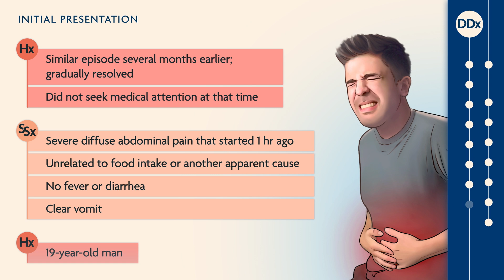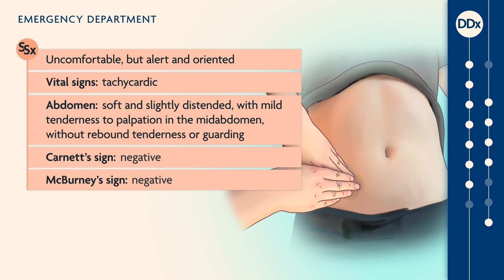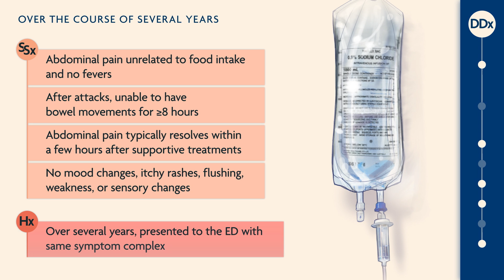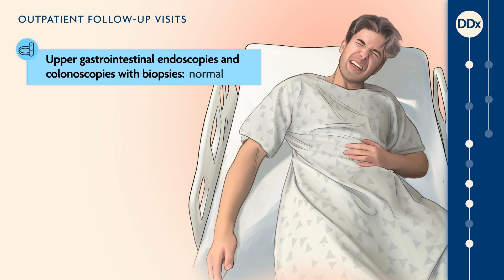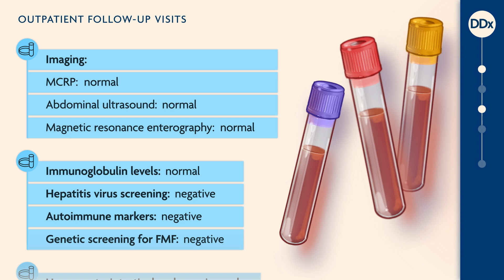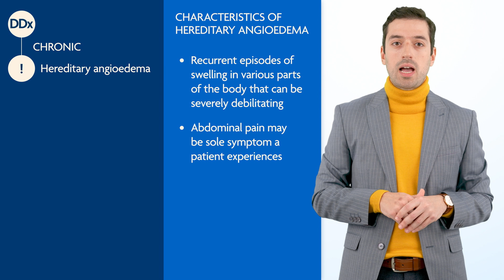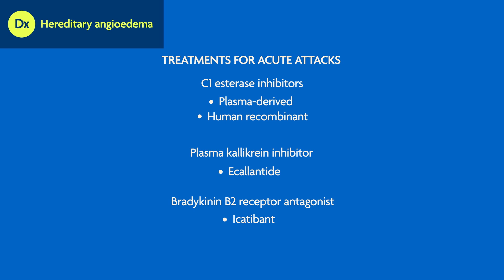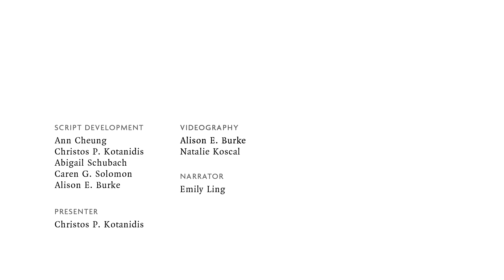Medical Mystery Solved — A Swell Diagnosis | NEJM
This Double Take video from the New England Journal of Medicine describes a
 man with recurrent severe diffuse abdominal pain without obvious associated
 symptoms. Based on a Clinical Problem-Solving article published in the Journal,
the video explores the broad differential diagnosis of recurring abdominal pain
 and the evolution of the diagnosis as new clinical findings are presented.

For further reading, the Clinical Problem-Solving article referenced in this
: A Swell Diagnosis (Allam et al., in the January 4,
2024, issue of the Journal).

The New England Journal of Medicine is the world’s leading general medical journal.
 Continuously published for over 200 years, the Journal publishes peer-reviewed research along
 with interactive clinical content for physicians, educators, and the global medical community
at NEJM.org.